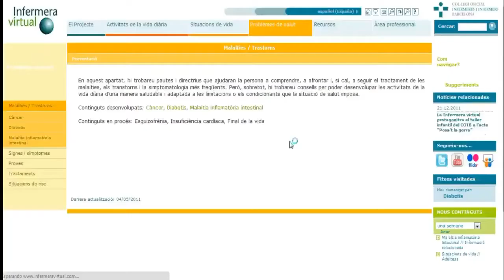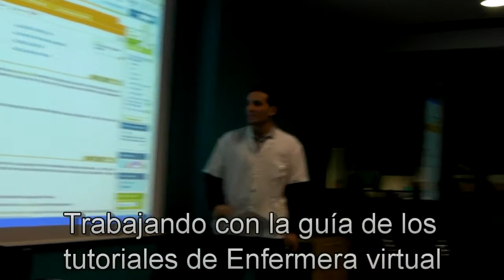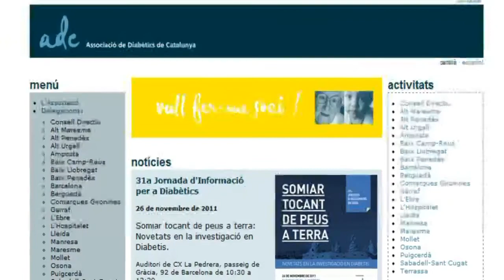Enfermera virtual un soporte en la intervención grupal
La Enfermera virtual (Iv) es un recurso muy potente, que sirve como guía para cualquier intervención  en grupo y que permite a los participantes disponer de la información a trabajar en cualquier momento. Por eso, permite aprovechar al máximo las dinámicas del grupo y cubrir también sus límites. Por ejemplo, cuando un miembro del grupo puede necesitar el refuerzo en una información, un consejo o un aspecto concreto. Los tutoriales de la IV son una herramienta muy adecuada para este tipo de trabajo individualizado. Te lo explicamos en este audiovisual.